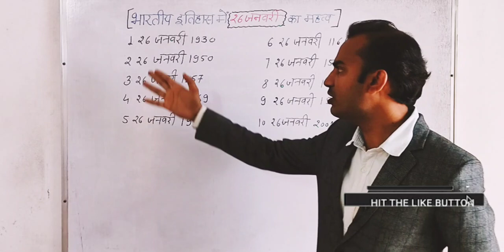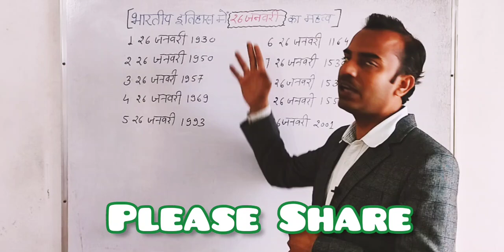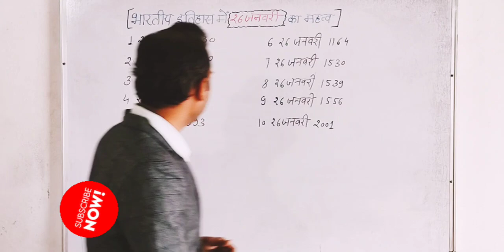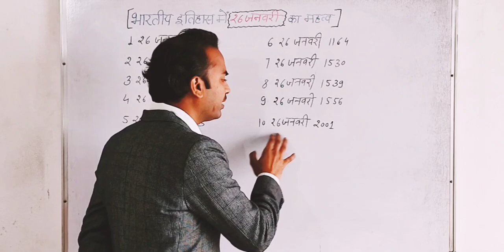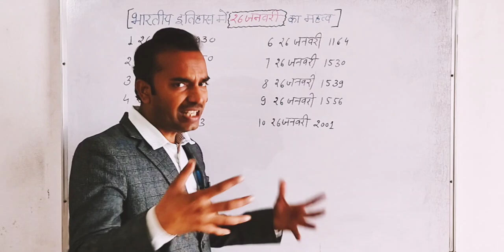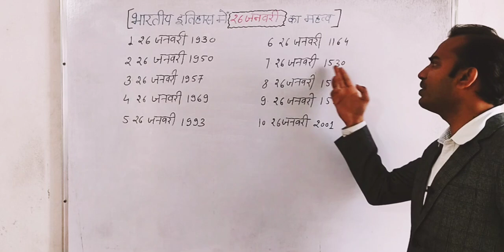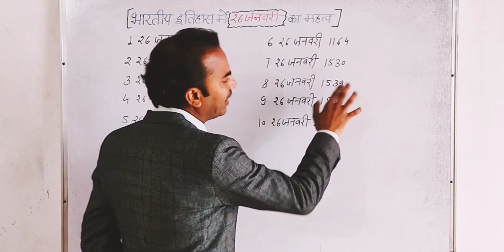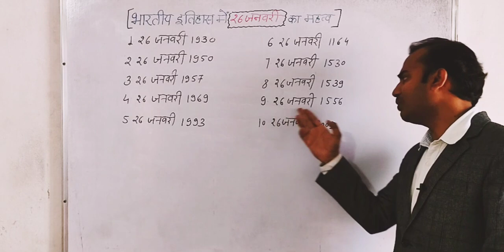History of 26 January